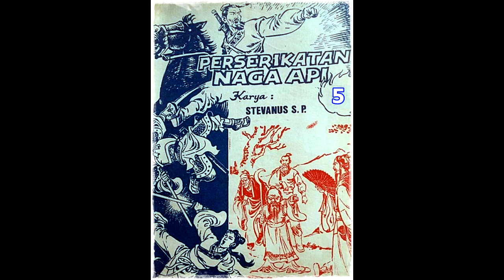Seri Cerita Silat Perserikatan Naga Api Jilid 5